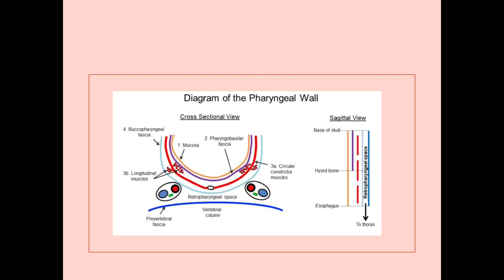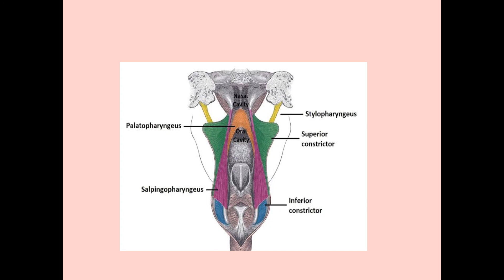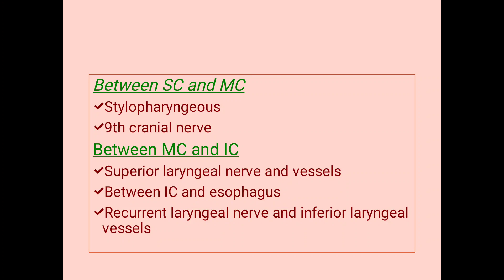pharynx#anatomy#oropharynx#nasopharynx#laryngopharynx#muscles of pharynx#